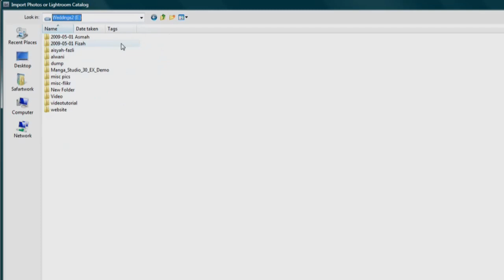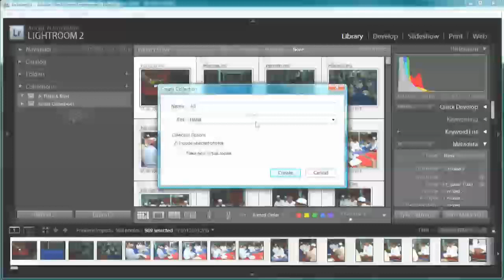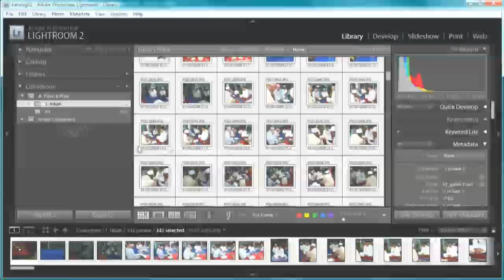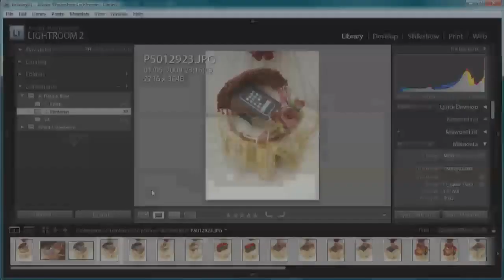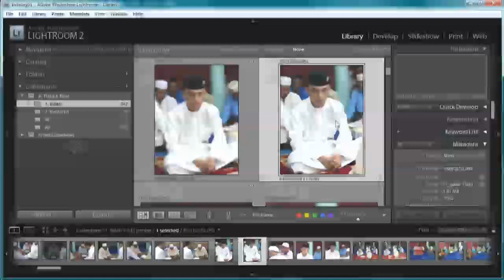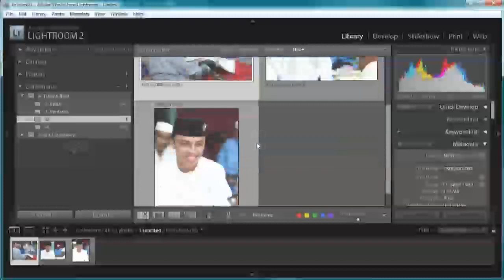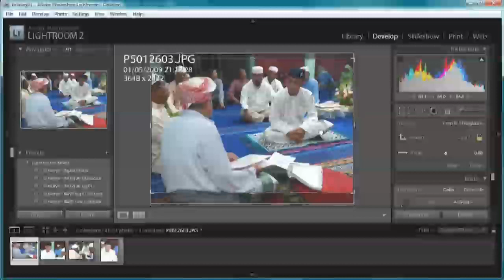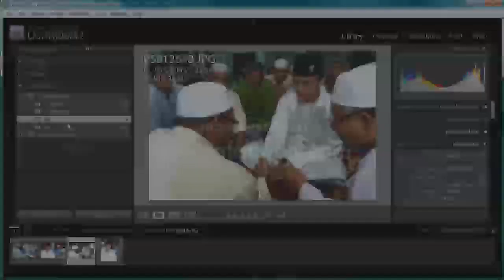Lightroom Tutorial 01- mengimport, sorting folder, drag & drop serta cropping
Dalam tutorial ini, kita akan belajar bagaimana hendak mengimport gambar, sorting folder, drag & drop gambar serta cropping